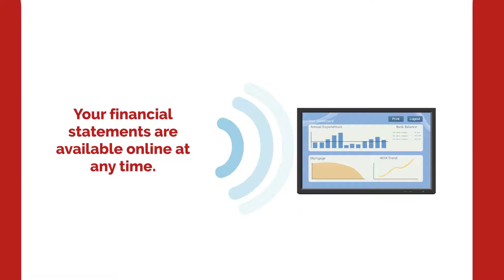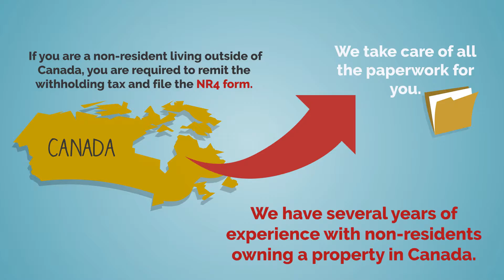Management during the tenancy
Rent collection - Generally the rent is collected electronically on the first day of the month. The funds are usually verified within 3 business days to make sure the tenant had sufficient funds in the account. We receive the funds in our trust account and deposit the net rent directly to your account by the 10th of each month. It takes 3 business day to clear funds coming in and 3 business days going out.

Financial statements - your financial statements are available online at any time. You can generate number of financial statements for a time period of your choice. Your property financials are at your fingertips wherever and whenever.

Maintenance - We take care of any maintenance your property needs. After an issue is reported to us by your tenant, you will receive an email notifying you about the nature of the maintenance request. We will provide you with a quote and only after you have given us your consent, the work order is placed. We do not spend any of your money without your knowledge or approval, unless it is an emergency and we need to prevent further damage or avoid harm to property or lives.

Emergencies - We are the only phone number your tenant needs. Our company provides a 24 hours emergency and non emergency service.
Strata - We communicate with your strata corporation on your behalf. We deal with any bylaw infractions and we coordinate any strata requests with your tenants. Our company can represent you at Annual General Meetings and vote as per your instructions.

Routine inspections - For the safety of your property and for the comfort of your tenant we conduct routine inspections every 3 to 4 months. We make sure that your property is well maintained and there is no issues with your tenant. Most of the insurance companies require routine inspections as a part of compliance with the insurance policy.

Rent increases - We understand that the cost of owning your property increases every year and you need to keep up. A landlord is allowed to increase the tenant’s rent once in every 12 months by a maximum which is announced annually by the Residential Tenancy Branch. The tenant must be served a minimum of 3 months notice in writing. You do not have to think about it, we serve the increase annually to the soonest possible time.

Dispute Resolution - We handle any disputes with your tenant on your behalf. You do not have to get involved in the process at all.

Non-Resident Tax - If you are a non-resident living outside of Canada, you are required to remit the withholding tax and file the NR4 form. We take care of all the paperwork for you. We have several years of experience with non-residents owning a property in Canada.

Sounds like a lot of work?

We are not your ordinary managers, we are your partners with a common goal:

To maximize and safeguard your property.

Get ready to experience first class property management at an affordable price. Because with Bolld Real Estate Management, being a landlord has never been easier.